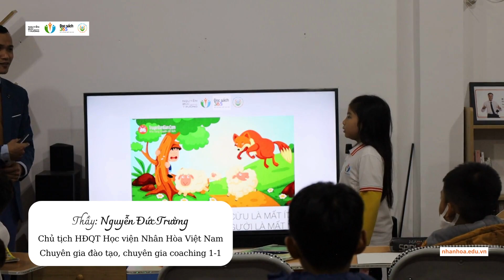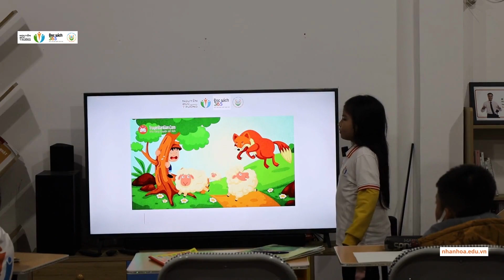Tác hại của lời NÓI DỐI - Nguyễn Đức Trường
Xin chào : Tôi là Nguyễn Đức Trường - Chuyên gia đào tạo, Chuyên gia Coaching 1-1, Chủ tịch HĐQT Học Viện Nhân Hòa Việt Nam.
Đây là kênh Youtube Tôi chia sẻ Kiến Thức hữu ích về nuôi dạy con, Gia Đình và Đặc Biệt là những Phương Pháp Dạy Con trở thành Nhân Tài Thực Thụ.
Xem danh sách video hữu ích:
Kết nối với chúng tôi :
🏢HỌC VIỆN NHÂN HÒA VIỆT NAM
Chúc bạn và gia đình VUI KHOẺ!